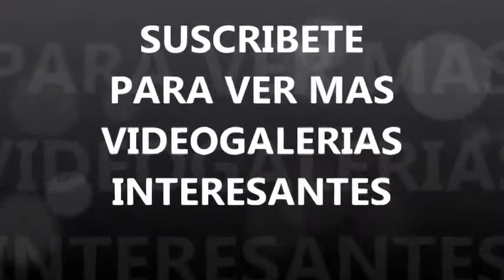pez murciélago de labios rojos, imagenes recopilacion extraño pez con patas